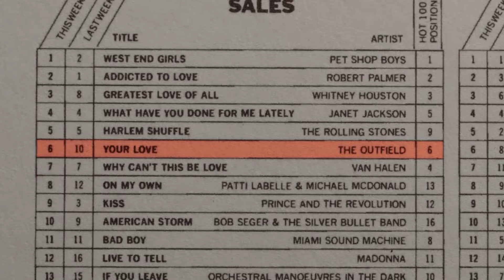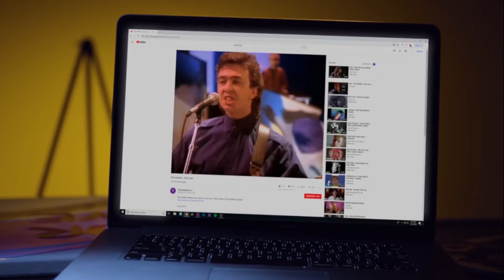The Story of 'Your Love' by Professor of Rock with Tony Lewis from The Outfield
Professor of Rock interviews Tony Lewis from The Outfield. Tony Lewis (singer and bass player from The Outfield) talks to Professor of Rock about the story behind the classic 80s hit song, "Your Love". Thank you to Professor of Rock.